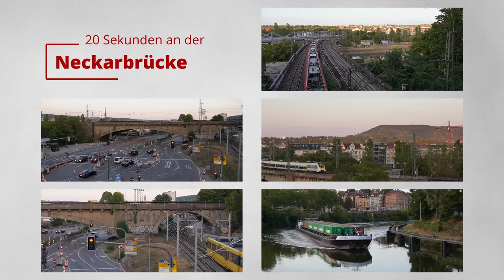20 Sekunden an der Neckarbrücke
Um den Leutzeknoten in Stuttgart herum gibt es ganz viel Verkehr, in verschiedenen Richtungen und Ebenen. Straße und Wasserstraße, Brücke und Tunnel, und auf Schienen. Ein anderes Projekt hatte mich inspiriert, da mal ganz hart auf 20 Sekunden zu schneiden und die schönsten Szenen so zu präsentieren.